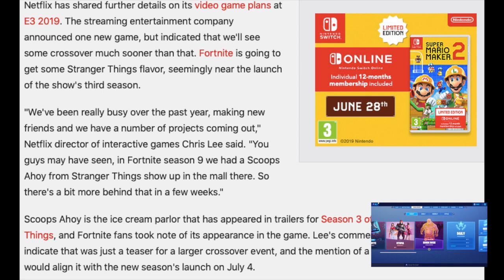Fortnite GIVEAWAY & Item Shop REVIEW*NEW*FORK KNIFE PICKAXE!(15th JUNE 2019)(Fortnite Battle Royale)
Fortnite Item Shop GIVEAWAY & REVIEW 15th June 2019 and Today's News featuring news of the Stranger Things crossover!

I'M AM DOING A PRIZE DRAW GIVEAWAY TODAY WHERE ONE LUCKY SUBSCRIBER WILL WIN THE FINGER GUNS EMOTE!

TO WIN:

COMMENT WITH YOUR EPIC GAMER TAG AND YOUR FAVORITE PICK AXE
GOOD LUCK!!!

Today's item shop  features a total of 14 ITEMS..

Also featured are the Choppa glider, Finger Guns Emote and Backstroke emote and the Firewalker and Sandstorm and Scimitar skins!

Let me know what you think of today's shop in the COMMENTS below..

I post Daily Fortnite Shop Review videos,News and all things Fortnite, including News, Gameplay and welcome any requests that you want to see on the Channel!

I will also be doing Prize Giveaways(V Bucks!) as each milestone is reached.

I want to make the channel as interactive as I can and I welcome any feedback good or bad!